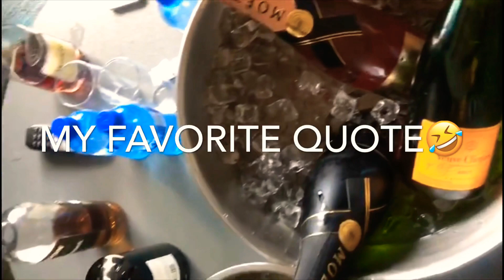WEEKEND VLOG pt. 2 | 📍MENLYN MAINE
•OPEN in 1080 HD•

A continuation of my first vlog. Welcome to Pretoria, My country♥️🙌🏾 Monate Mpolaye🤸🏽‍♀️